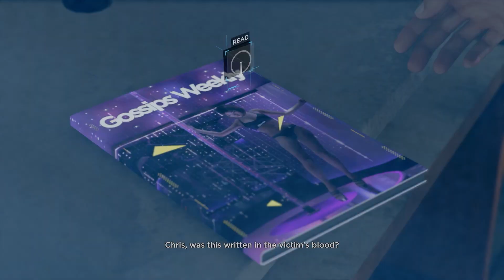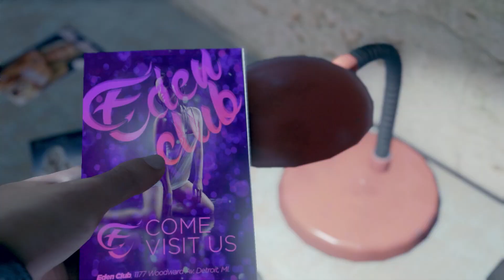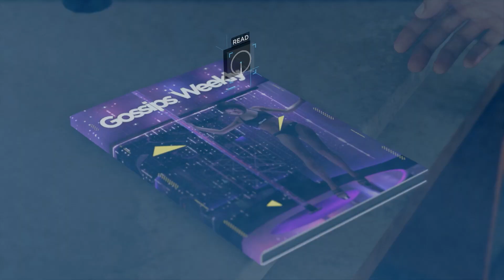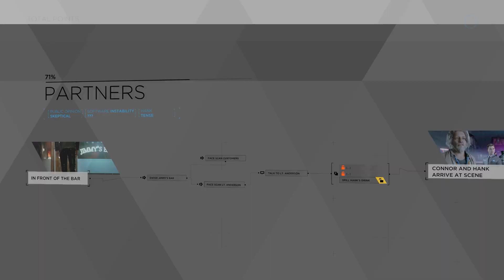Detroit Become Human E06 Partners | No Commentary | Gameplay